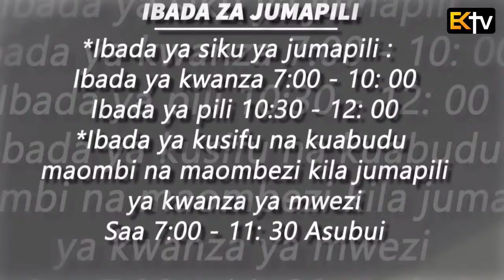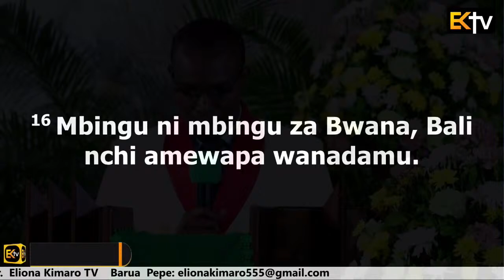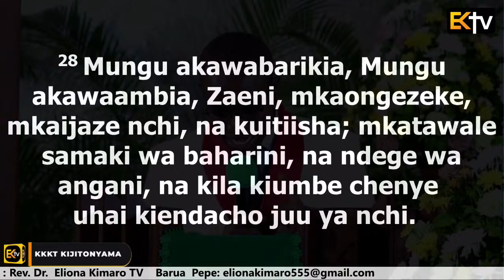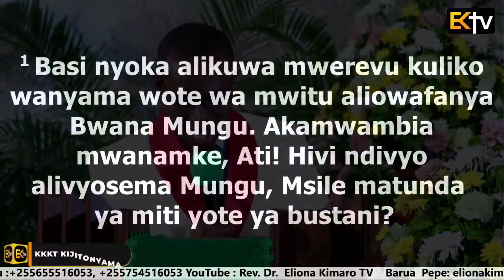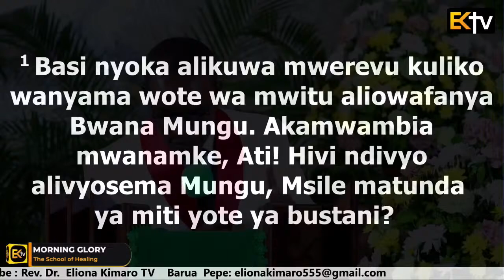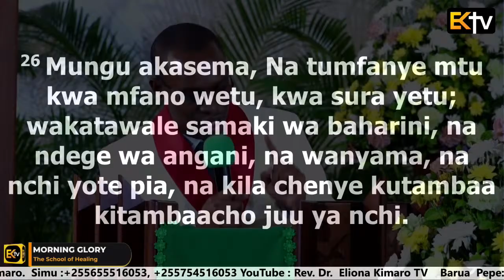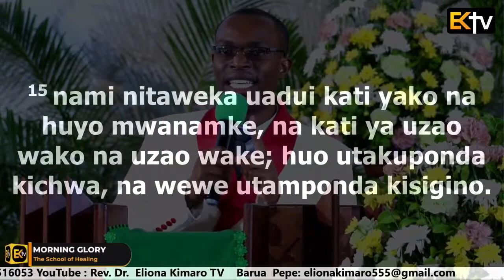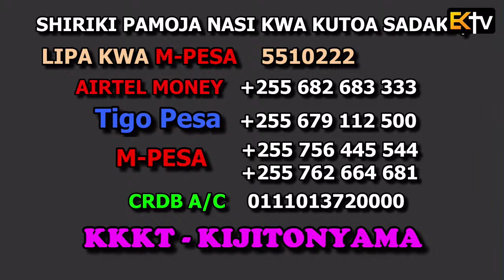KKKT USHARIKA WA KIJITONYAMA : IBADA YA MORNING GLORY 20/ 09/ 2021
UJUMBE WA LEO:  USHINDANI WA KIUTAWALA

  (BATTLE FOR DOMINION)

  Mwanzo 3 : 15
  Mwanzo 1 : 26 - 28
  Mwanzo 3 : 1

  Mwanzo 3:15 (SUV)
  15 nami nitaweka uadui kati yako na huyo mwanamke, na kati ya uzao wako na uzao wake; huo utakuponda kichwa, na wewe utamponda kisigino.

  26 Mungu akasema, Na tumfanye mtu kwa mfano wetu, kwa sura yetu; wakatawale samaki wa baharini, na ndege wa angani, na wanyama, na nchi yote pia, na kila chenye kutambaa kitambaacho juu ya nchi.

  27 Mungu akaumba mtu kwa mfano wake, kwa mfano wa Mungu alimwumba, mwanamume na mwanamke aliwaumba.

  28 Mungu akawabarikia, Mungu akawaambia, Zaeni, mkaongezeke, mkaijaze nchi, na kuitiisha; mkatawale samaki wa baharini, na ndege wa angani, na kila kiumbe chenye uhai kiendacho juu ya nchi.

  1 Basi nyoka alikuwa mwerevu kuliko wanyama wote wa mwitu aliowafanya Bwana Mungu. Akamwambia mwanamke, Ati! Hivi ndivyo alivyosema Mungu, Msile matunda ya miti yote ya bustani?

Mhubiri: Mwl. Lucas Kaaya